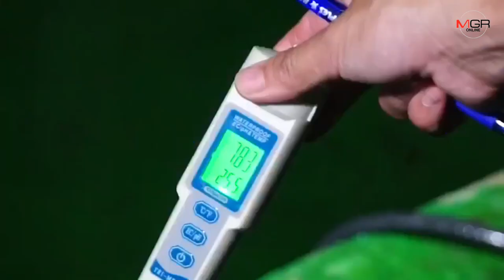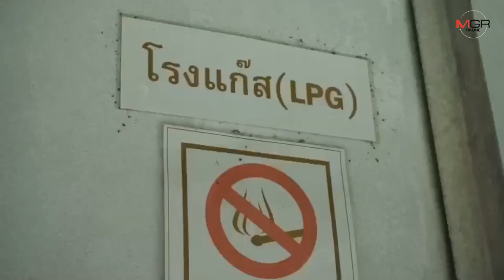น้ำร้อนปลาเป็น!เชียงใหม่ ซู อควาเรียม ใช้แก๊สต้มน้ำเลี้ยงปลาช่วงหนาวจัด